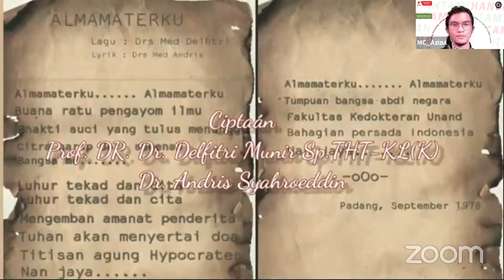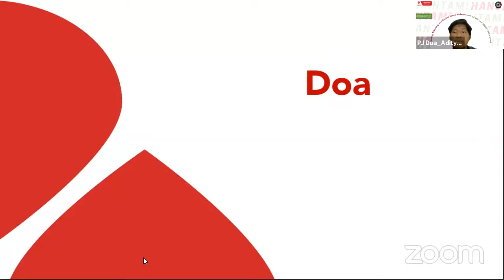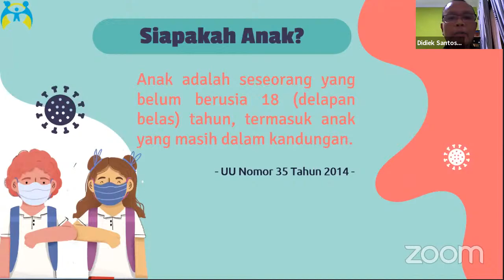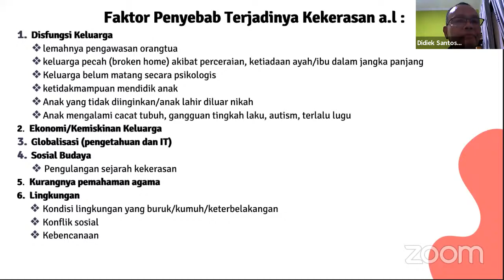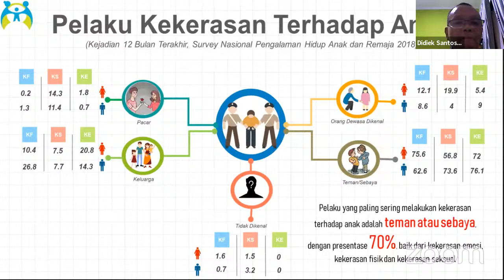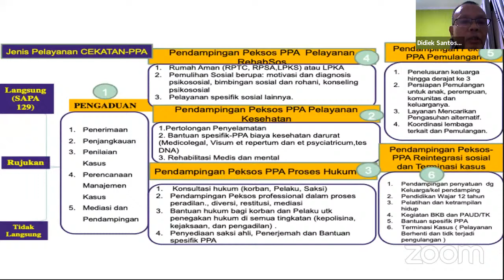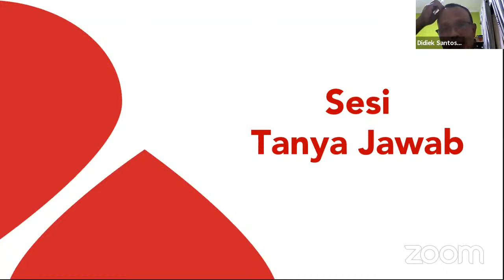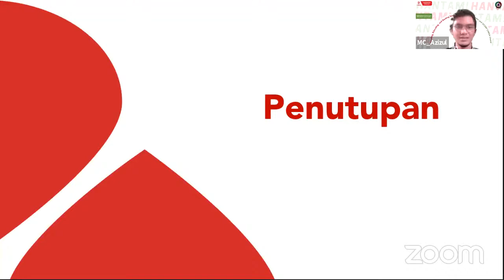WEBINAR HANTAM : SCORA X SCORP CIMSA--BEM KM FK UNAND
[HANTAM! – HOME IS NOT ALWAYS A HEAVEN: THE DOMESTIC VIOLENCE DURING PANDEMIC]⁣
One in 4 women and one in 10 men experience domestic violence, and violence can take various forms: it can be physical, emotional, sexual, or psychological. Stay-at-home orders due to Covid-19 pandemic, intended to protect the public and prevent widespread infection, left many domestic violence victims trapped with their abusers. ⁣
In HANTAM! 2021 Webinar, we’re going to talk about “Home is not Always a Heaven: The Domestic Violence during Pandemic”. ⁣
Want to know more about it? Let’s join us at: ⁣
📍: Zoom Meeting and Youtube Live Streaming⁣
Free registration and all participants will receive an e-certificate!⁣
HANTAM!⁣
Handling, Educating, and Beating Sexual Violence with SCORA and SCORP CIMSA-BEM KM FK Unand ⁣
SCORA⁣
Standing Committee on Sexual & Reproductive Health and Rights including HIV & AIDS⁣
SCORP⁣
Standing Committee on Human Rights and Peace⁣